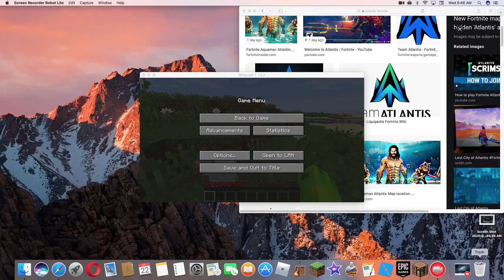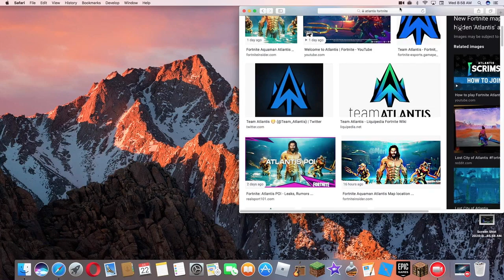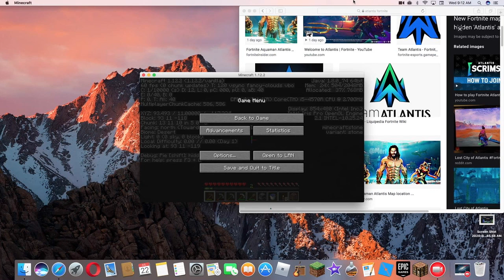Who Can Find DIAMONDS FIRST in MINECRAFT? (Part 1)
In this video me and Tacos we seing who could find diamonds first in different survival worlds! Tacos' perspective Part 2 is coming soon!